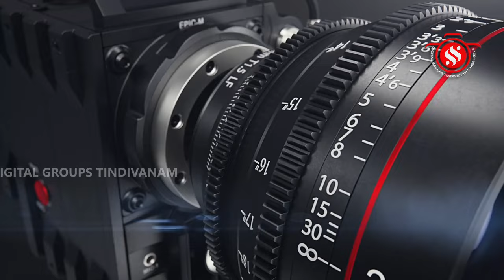மயிலம் சுப்பிரமணிய சுவாமி கோயிலில் தைப்பூச திருவிழா